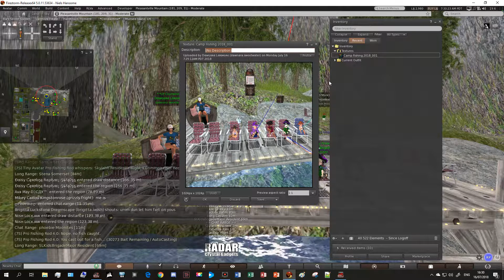Camp Panther Summer 2018 - Fishing with Miss Dawn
Fishing for sharks with Miss Dawn.